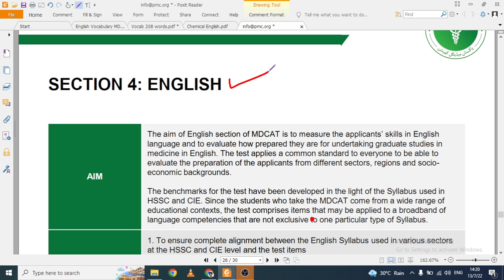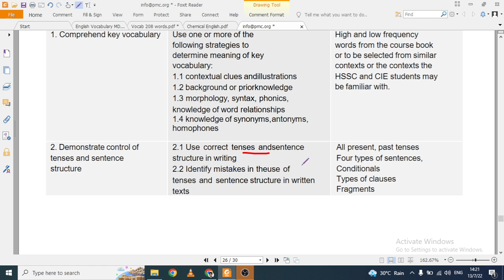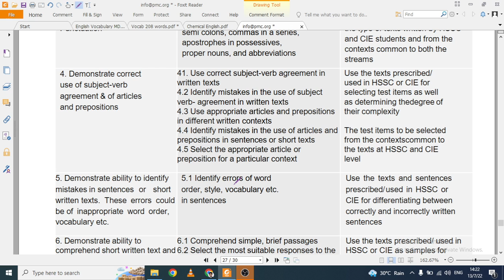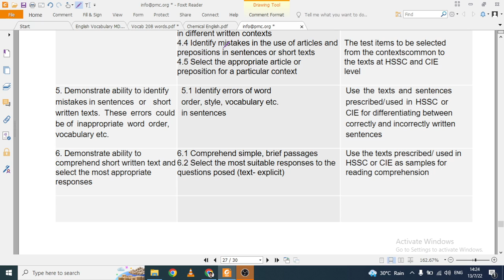MDCAT- English Syllabus,Tip to score full marks in Mdcat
Dear Students, Welcome to EnglishKeys Academy
First of all, I congratulate you for graduating 12th grade and deciding to appear in one of the prestigious exams; MDCAT.

Tips to prepare English portion of MDCAT 2022.
Most of the MDCAT students get good grades in science subjects, but due to their low scores in MDCAT English, they have to face doom.

Before starting, keep in mind that MDCAT English is equally important as other science subjects are. So, do not take the MDCAT English section lightly. The reason why most students leave English out and don’t prepare as much for this subject as for other subjects is that they find it overwhelming to memorize 200+ vocabulary words along with their synonyms.
Also, they get stuck on the fact that they don’t know from where they should start preparing the grammar. Well, don’t worry if you are also one of those MDCAT students looking for a few good tips to prepare for MDCAT English 2022. We will tell you exactly what you are looking for.

Write down all the vocabulary words.
Each year, an extensive list of English vocabulary is provided by PMC to the MDCAT students to memorize along with their synonyms and antonyms. And what almost all of the students do is that they print out that list. That is your first mistake in your vocab prep for MDCAT English.

You cannot memorize hundreds of words written blandly in black and white. But if you write all the words by hand in a separate notebook, it can help you a lot. Use different colored markers to write down words and their synonyms as well as antonyms.

It is because your brain will have an imprint of what you are writing, and that’s exactly what you need in your first round of English vocab prep; an imprint of almost all the words in your brain that you write somewhere.

Practice vocabulary words and English in daily sentences.
This is the best way to prepare for your MDCAT English. Whenever you learn and memorize new vocab words and their synonyms, try to use them in your daily conversation. It will leave an imprint in your brain which will help you during your exam.
Past Papers can help you a lot in preparing for MDCAT English. MDCAT past papers can give you an idea of what kind of MCQs to expect in your MDCAT test. Solve past papers as much as you can, especially the grammatical portion.

Whenever you read a MCQ statement from your course books, go and underline that sentence in your book, and look for other sentences like that in other chapters during reading to prepare better.
Last but not least, practice and solve mock MDCAT English tests as much as you can. It will boost your brainpower to solve the English MCQs in the required time and you will feel more confident in your real MDCAT test. Keep a watch by your side during solving the Mock Test. This way, you will be more organized and your time management skills will be sharpened by the end of two months of MDCAT preparation.

We hope our tips to prepare for MDCAT English help you in your MDCAT prep journey. We will advise you to keep on practicing and reading your course books and don’t feel frustrated with a humongous number of words. Because with the right strategy, you can succeed in every field of life.

I pray for your success, not only in this exam but all the future endeavors.

Check this playlist for complete MDCAT English Course.